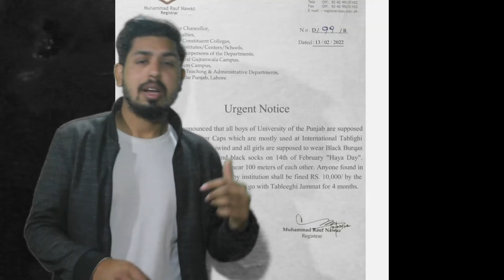What is Valentine day | valentines day | Detail by Prime Pakistan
Valentine's Day is named after Saint Valentine, a Catholic priest who lived in Rome in the 3rd Century. There are many stories about St Valentine and over time these stories grew into the legend we know today.
At the time of Valentine's life, many Romans were converting to Christianity, but the Emperor Claudius II was a pagan and created strict laws about what Christians were allowed to do. Claudius believed that Roman soldiers should be completely devoted to Rome and therefore passed a law preventing them from marrying. St Valentine began to marry these soldiers in secret Christian ceremonies and this was the beginning of his reputation for believing in the importance of love.
Eventually, Valentine was found out and jailed for his crimes against Claudius. While imprisoned, Valentine cared for his fellow prisoners and also his jailor's blind daughter. Legend has it that Valentine cured the girl's blindness and that his final act before being executed was to write her a love message signed ‘from your Valentine'. Valentine was executed on 14 February in the year 270.
Prime Pakistan is a independent News channel. In this news channel we will let you know Interesting stories, Showbiz news and Different crime stories, Motivational stories. I have got this news from one of trust worthy news network and after that i have checked all information on different news channel and internet. subscribe our channel for more videos
name is Muhammad irfan chandio i'm working as a independed journalist
i'll let you interesting stories and tell you what's going in word.
Different crime stories, motivational sotries.
valentine day
valentine week
happy valentines day
valentine
valentine's day week
happy valentine